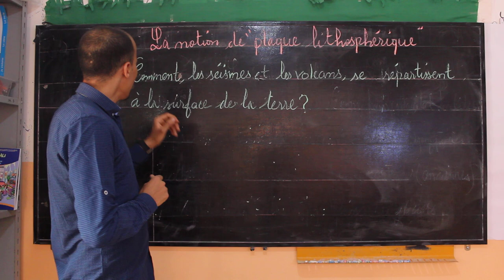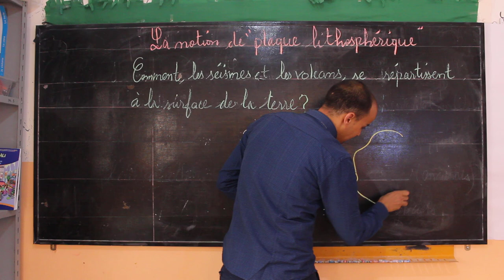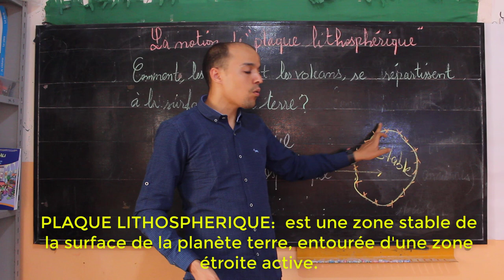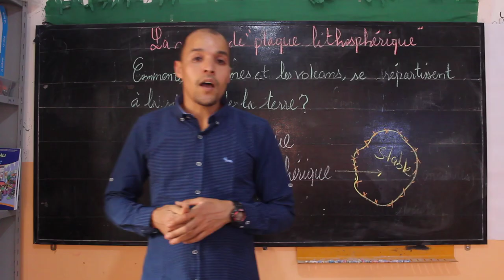La tectonique des plaques séance 2 (la notion de plaque)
حزم تعليمية موجهة لدعم متعلمي السنة التانية Parcours International Collégial